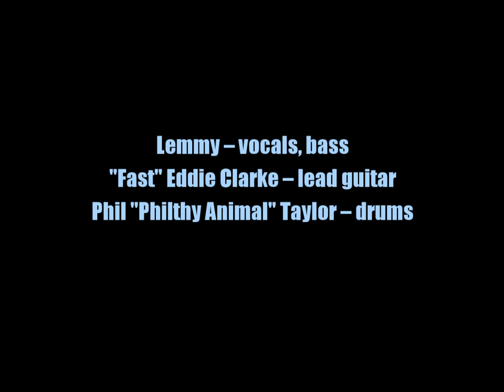Motörhead:-'Bite The Bullet'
From the album:-'Ace Of Spades' (October 1980)